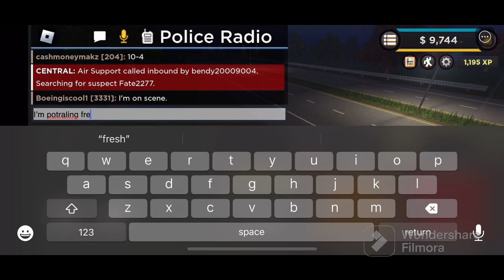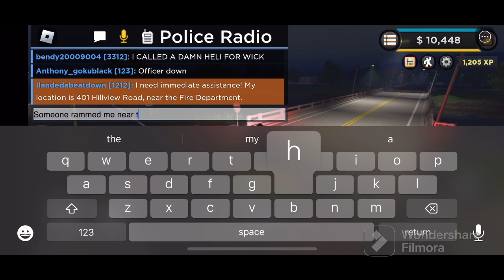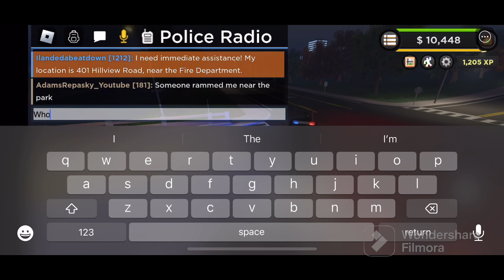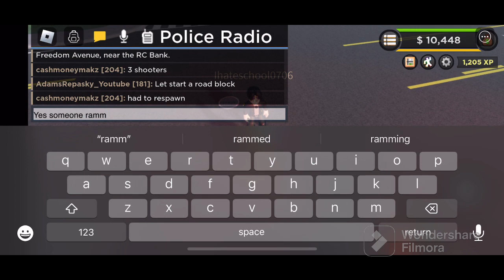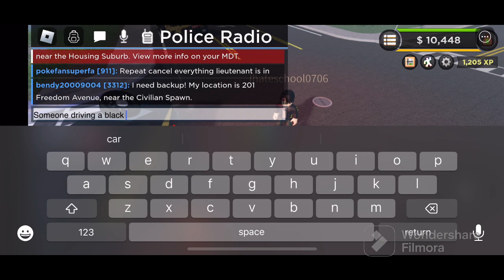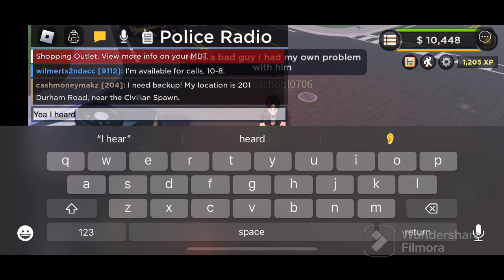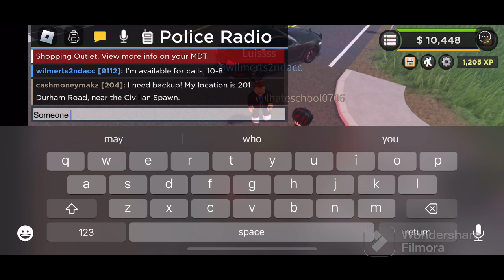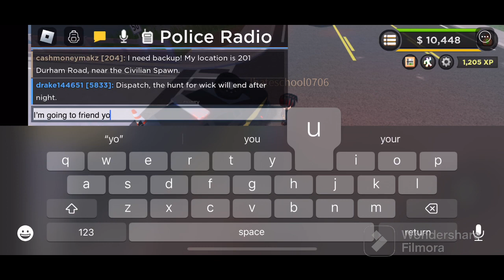LC:ERDOJ Episode 10 Crashed by a SUSPECT!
We are back to do more law enforcement